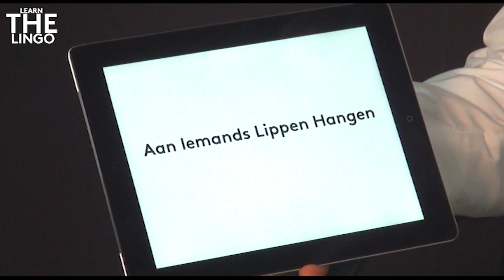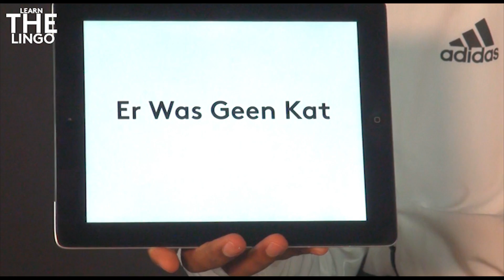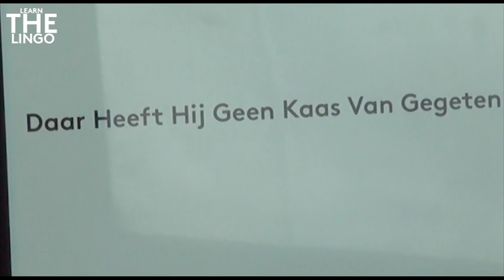Learn The Lingo: Flemish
🇧🇪 Denis Odoi talks us through some Flemish sayings used in day to day life in Belgium in the latest instalment of Learn The Lingo. Many of which feature cats 😺🤔